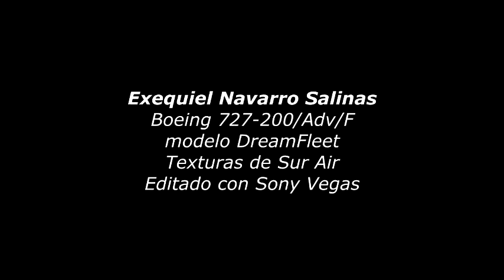Evento Dakar 2015 Pierna N°9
Pierna N°9 evento Dakar 2015 en   Boeing 727 200F,  vuelo entre Salta y Termas de Río Hondo (SASA to SANR)